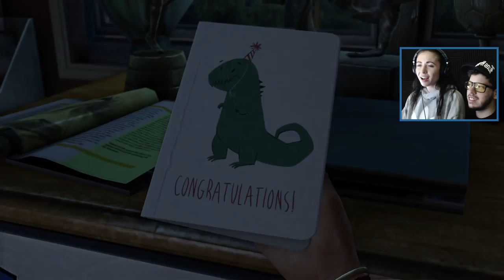THE LAST OF US w/ MY BOYFRIEND!! (PART 1)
Playing The Last Of Us with my boyfriend Typical Gamer!!